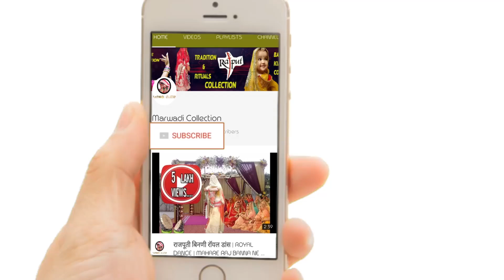HIWADE RO HAAR || RAJASTHANI GHOOMAR DANCE BY MEENAXI SHEKHAWAT || LANGA STYLE || FEAT. AJIT SINGH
HIWADE RO HAAR || RAJASTHANI GHOOMAR DANCE BY MEENAXI SHEKHAWAT

hello friends this is a very famous song of Rajputana,

We are trying to create a langa style cover song with beautiful ghoomar dance by meenaxi shekhawat

ALSO WATCH-

KOTAL GHUDLO ||  RAJASTHANI GHOOMAR DANCE BY MAMTA BAISA || RAJWADI STYLE || Feat. AJIT SINGH

RAJASTHANI GHOOMAR BASIC DANCE MOVES BY MAMTA BAISA

KHOLI PREET KIWADIYA || RAJASTHANI GHOOMAR DANCE BY MEENAXI SHEKHAWAT || Feat MAMTA BAISA

RAJASTHANI RAJPUT LADIES HOW TO TAKE BLESSING OF ELDERS

RAJPUTI WEDDING RITUAL NAGADA POOJA

राजपूती बिनणी रॉयल घूमर डांस | ROYAL GHOOMAR DANCE | MAHARE RAJ BANNA NE DHUND LAYO SA